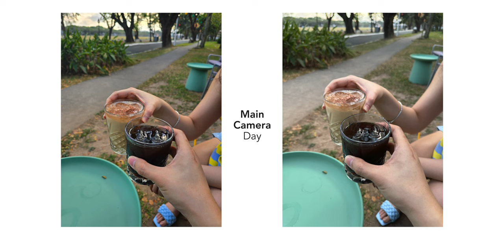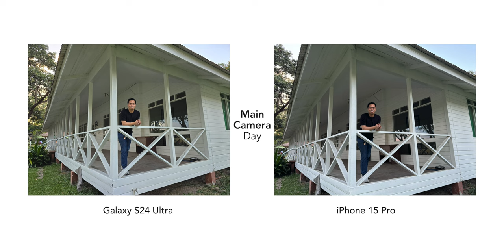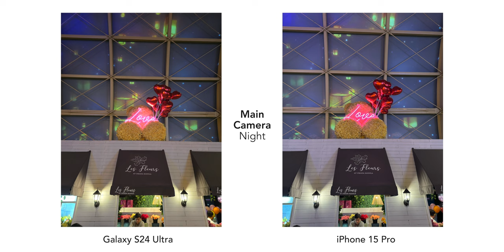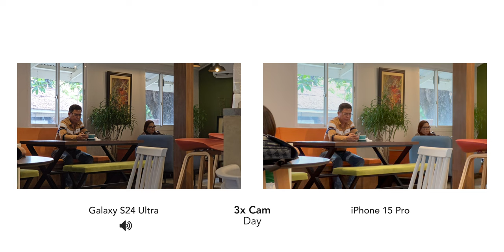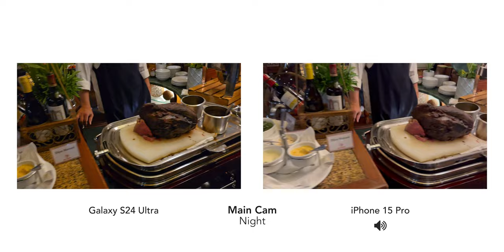S24 Ultra vs iPhone 15 Pro - Camera Test and Review!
Let's compare the cameras of the S24 Ultra and iPhone 15 Pro. Who is the KING of camera phones? Let's find out.

Chapters:
0:00 - Intro
0:31 - Main Camera - Day
2:08 - Main Camera - Night
4:16 - Ultrawide Camera
4:49 - 3x Camera
6:01 - Selfie Camera
6:53 - Video Comparison
11:02 - Conclusion

If you want to buy an iPhone 15 or S24 Ultra, this is the shop I recommend and personally buy. Tell them you came from me!